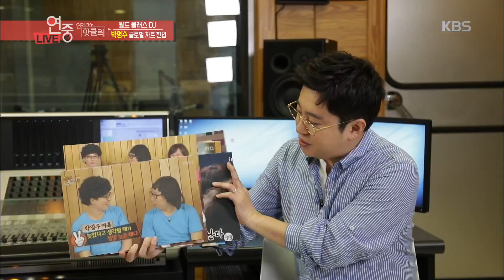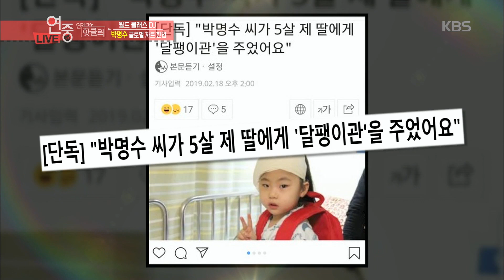연예가중계 Entertainment Weekly - [핫클릭] 박명수 하면 빼놓을 수 없는 희대의(?) 어록들ㅋㅋ.20190524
[핫클릭] 박명수 하면 빼놓을 수 없는 희대의(?) 어록들ㅋㅋ